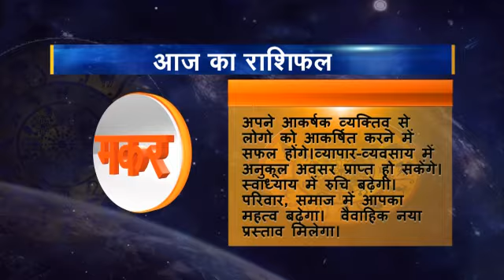10 Rashifal Makar